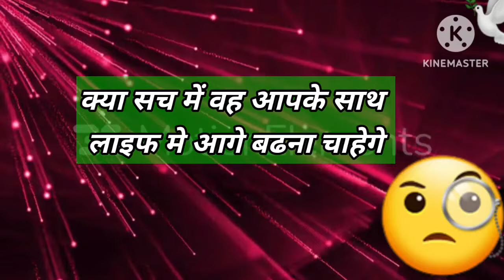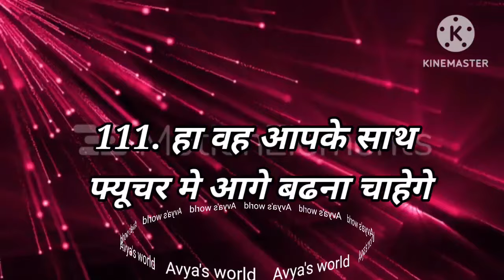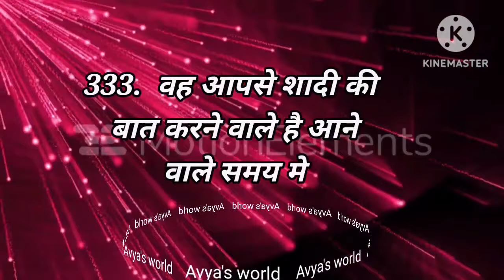Love Quiz game | Love test | choose one number